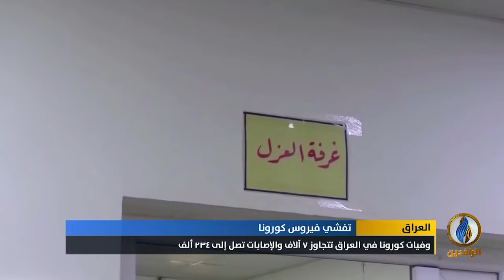تقرير إخباري.. وفيات كورونا في العراق تتجاوز 7 آلاف والإصابات تصل إلى 234 ألف